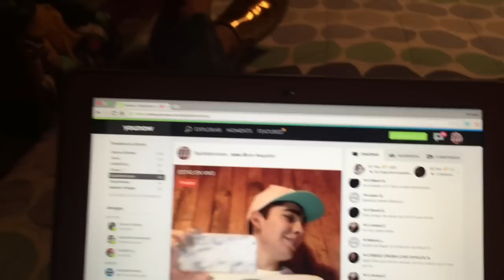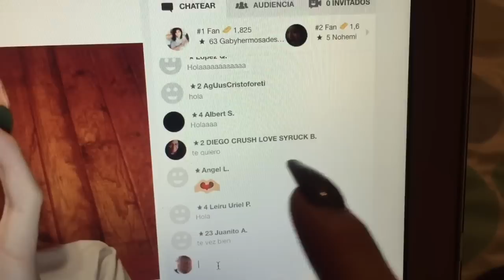ME QUERIAN PEGAR Y VISITANDO EN FAMILIA UN PUEBLITO!!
♡Vine: SajidAltamirano